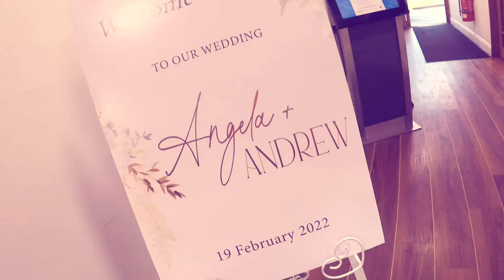EVOKE DJ / Sax Combo